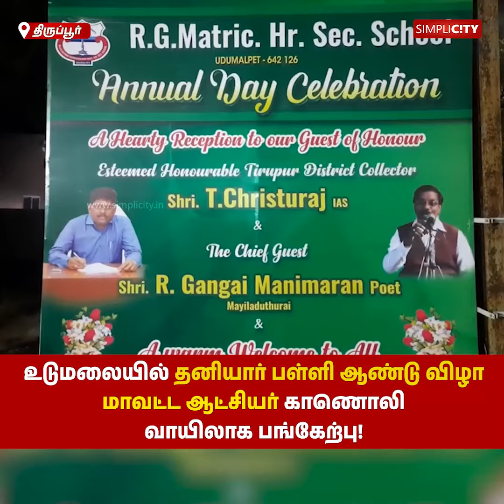உடுமலையில் தனியார் பள்ளி ஆண்டு விழா - மாவட்ட ஆட்சியர் காணொலி வாயிலாக பங்கேற்பு!